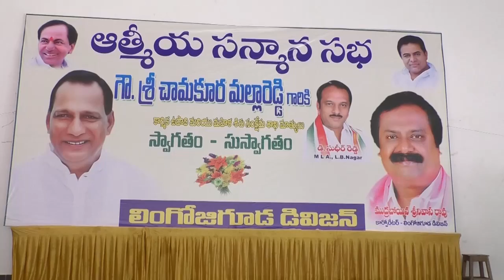Minister Mallareddy Inauguration at Lingojiguda Division ll Mudraboina Srinivas Rao | KAKATIYA TV ll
Telangana Minister Mallareddy Inauguration road works in Lingojiguda Division.  Corporator Srinivas Rao mudraboina Srinivas Rao, TRS Party Leaders, GHMC Officials also participated in this programme